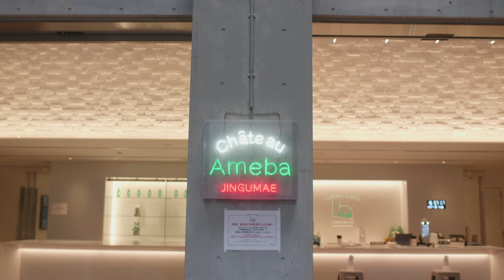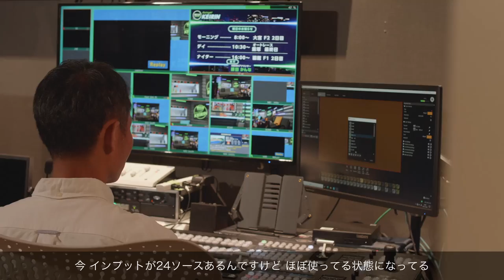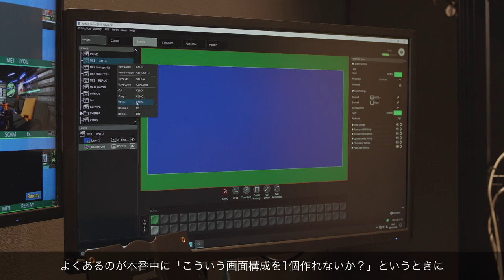導入事例｜KAIROS：株式会社サイバーエージェント様 株式会社AbemaTV様 Chateau Ameba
約20チャンネルを24時間365日放送する「ABEMA」。
多彩なジャンルの番組づくりには、これまで以上に高品質な番組制作へ対応できる堅牢なスイッチャーが求められます。
その要望に応えたのがIT/IPプラットフォーム“KAIROS”。
GPUパワーの許す限りME数やKEY数の制約がないマルチレイヤー構成や、NDI®などのIP入力対応が、魅力的な番組づくりに貢献しました。

IT/IPプラットフォーム –AT-KC1000T メインフレーム Kairos Core 100
IT/IPプラットフォーム –AT-KC10C1G コントロールパネル Kairos Control
IT/IPプラットフォーム –AT-SFC10G Kairos Creator（GUIソフトウェア、ソフトウェアキー）